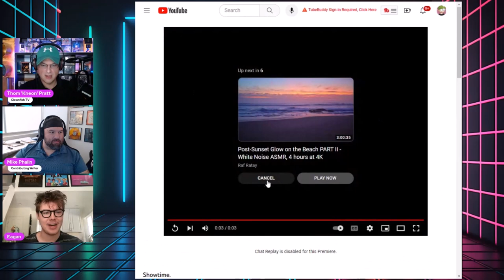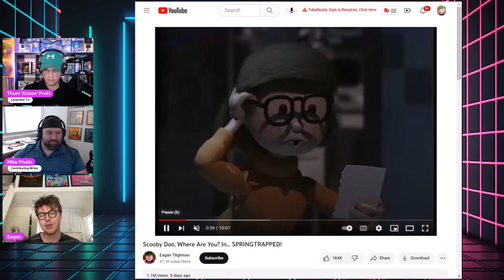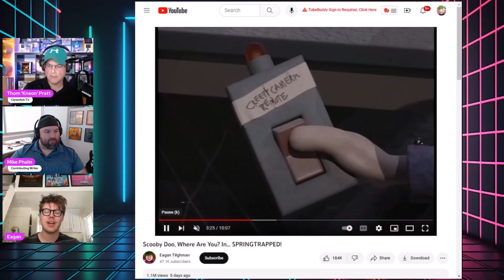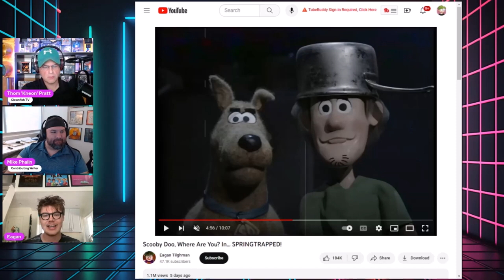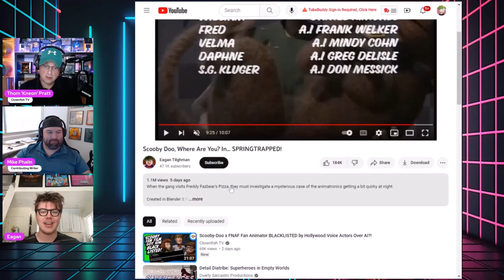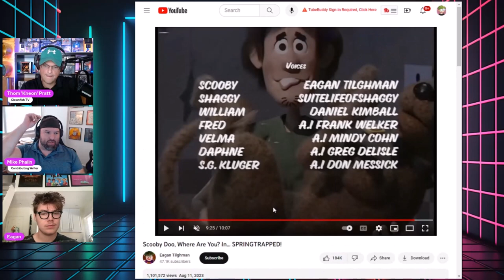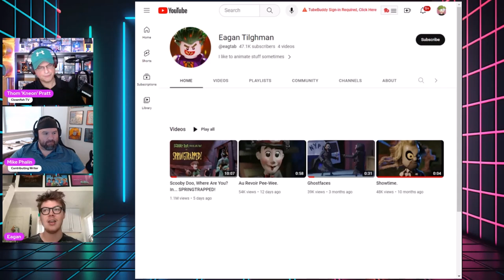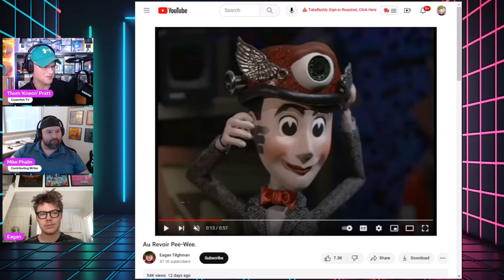YouTube Animator EAGAN TILGHMAN Interview [Clownfish TV D-Rezzed Podcast Ep. 05]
YouTube animator Eagan Tilghman has had one heck of week. The young, self-taught animator posted an amazing Scooby-Doo x Five Nights at Freddy's fan animation online, only to find himself in the crosshairs of some professionals in the LA animation scene over the use of A.I. voices. Jinkies! We talk with Eagan about the short 'Scooby Doo, Where Are You? In… Springtrapped!' and how it came about, as well as the technique used to create the short.